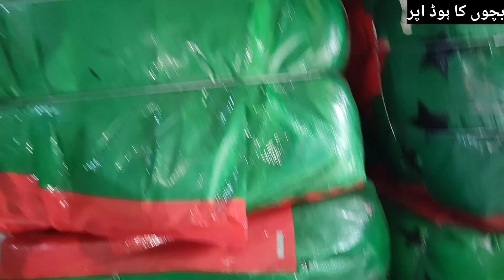Kids Hood Upper Bundle | A-Quality Hood Upper | Wholesale Clothing Official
Kids Hood Upper Bundle | SherShah Karachi | Wholesale Clothing Official

Dosto'n Agar Video Pasand Aye Tou Video Ko Like Karein Agar Channel Per Naye Hain Tou Channel Ko Subscribe Karein Aur Sath Hi Bell Icon Ko Bhi Press Karein Aur Lagay Hatho'n Dosto Ke Sath Bhi Share Zaroor Karein...ThanksForWatching...

Kids winter hoodies
Shershah kids hoodie bundle
Shershah bacha upper
Kids hood uper bundle
Kids upper bundle shershah
Kids hood upper shershah
Kids fleece shershah
Kids fleece upper shershah
shershah wholesale
Karachi shershah
Shershah landa market
Shershah karachi
Kids winter hoodies wholesale